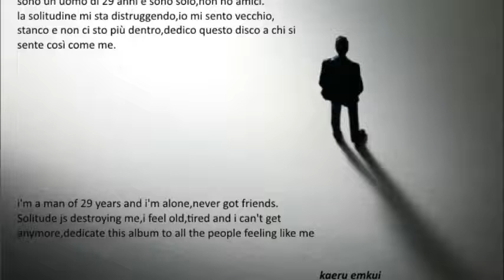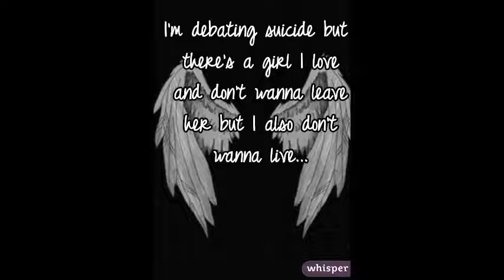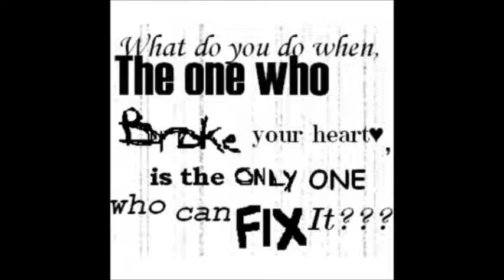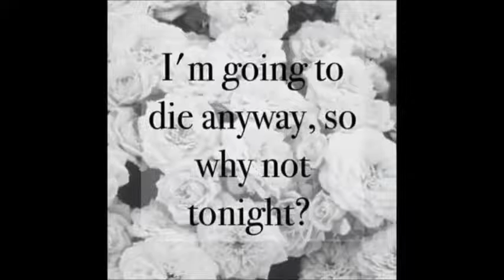Lie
spesso credi di vivere bene e vivi male,ti accorgi che tutto non è stato altro che una grande bugia.